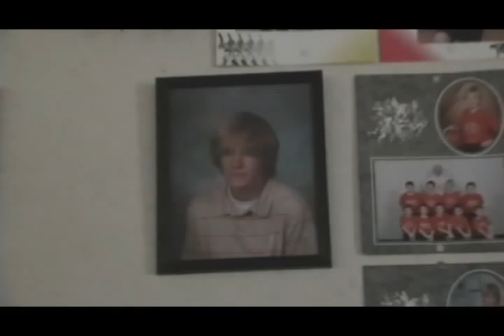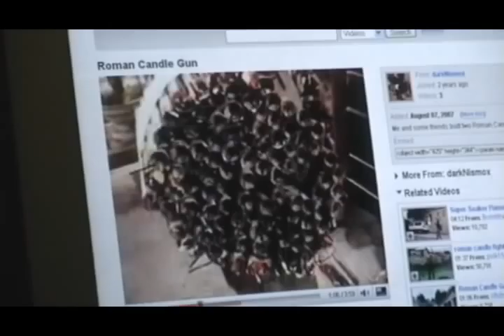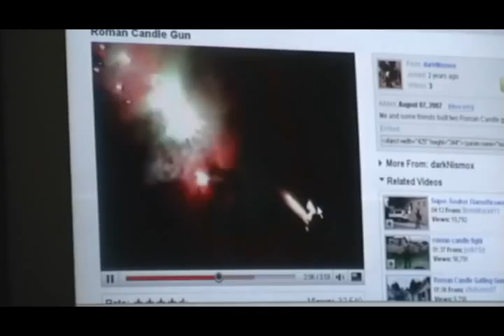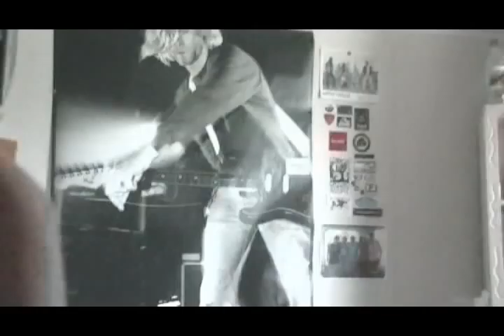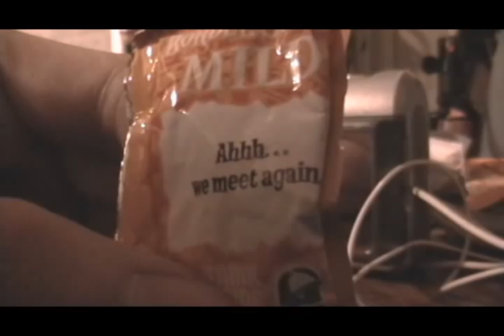levis house randomness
levi gets owned